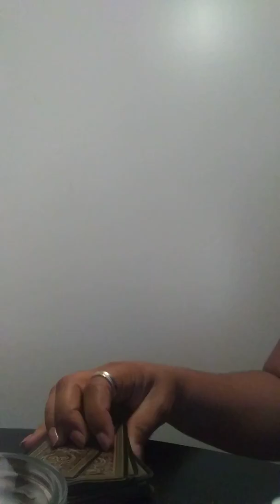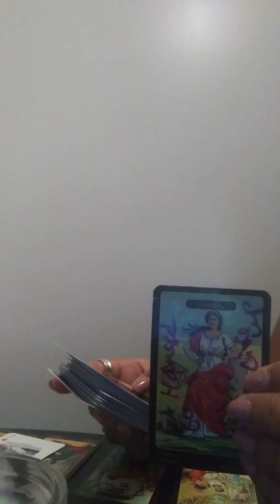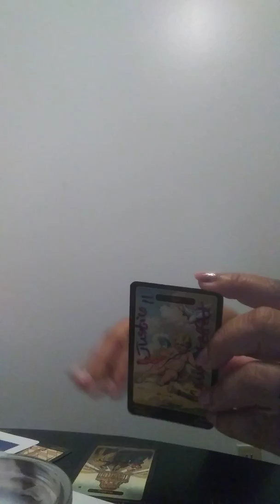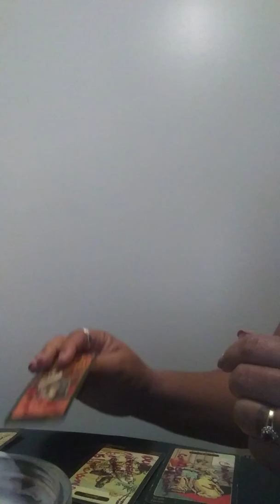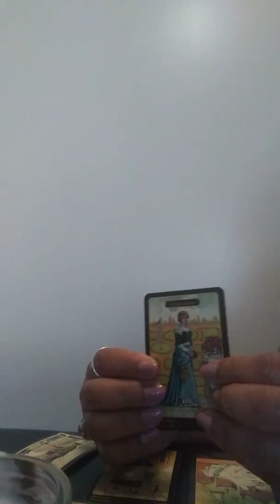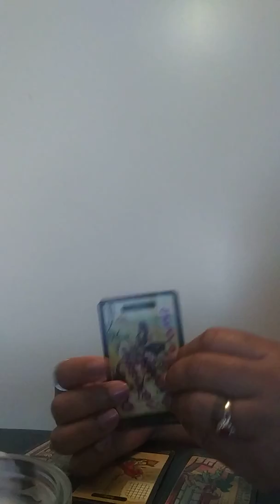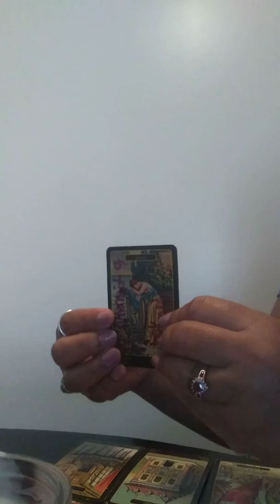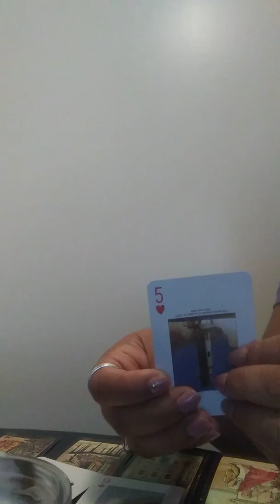Watch for these specific connections, between wishes&what's going on w/the signs love, money, career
Power moves, power areas, the signs, cartomancy, angel card reading, leo, aquarius, gemini, libra, scorpio, sagittarius, cancer, aries, taurus, virgo, capricorn, pisces